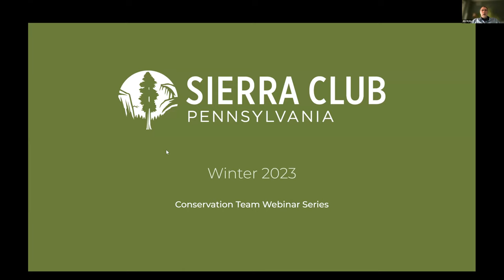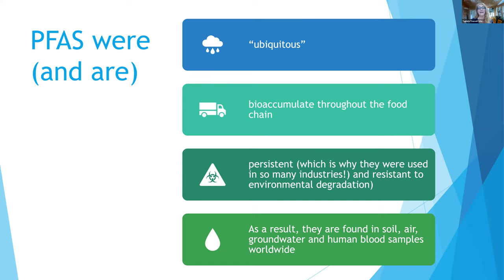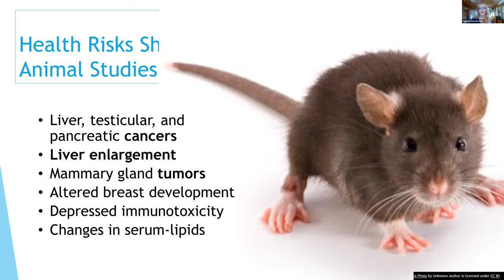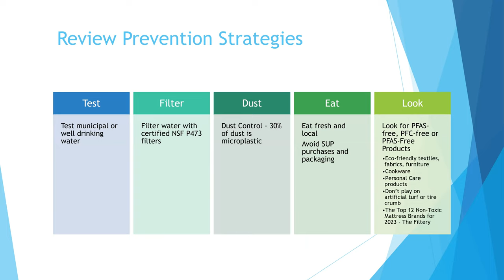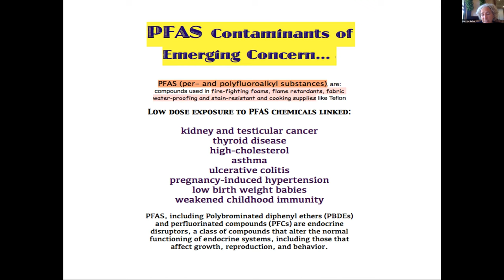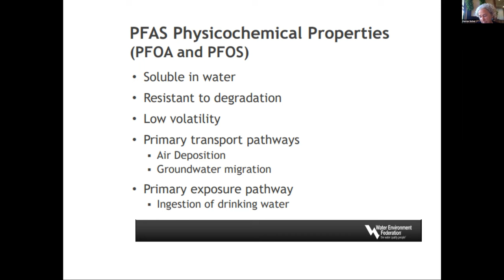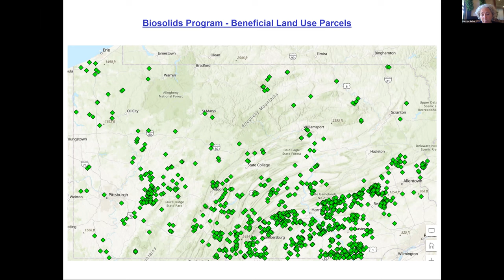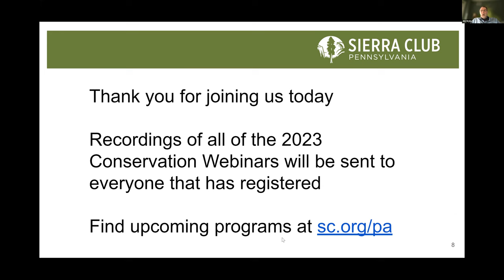PFAS in stuff Feb 22 2023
Are we being exposed to Forever Chemicals (PFAS) through local farms because of contamination in the municipal sludge that farms use for fertilizer? Are we at risk from unsafe levels of PFAS in other everyday items, like our clothes? Hear how local activists testing and analyzing in places where the EPA and DEPA have been slow to investigate.

Tamela Trussell from Move Past Plastic will speak about PFAS exposure from clothes, utensils, packaging and other stuff that we may not think about.

Darree Sicher from the SC/PA Food & Ag team will speak about  PFAS link  between our foods and farms and the use of sewage sludge/biosolids marketed as a “fertilizer”.

Webinar hosted by:
Sierra Club/PA Food & Agriculture Team
Sierra Club/PA Zero Waste Team
Move Past Plastic